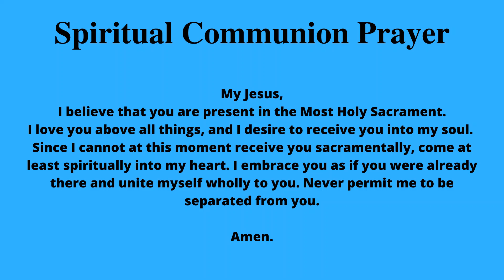Divine Mercy Sunday Mass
Bishop Jeffrey M. Monforton celebrates Mass at Holy Rosary Church, Steubenville, for the Second Sunday of Easter (Divine Mercy Sunday).